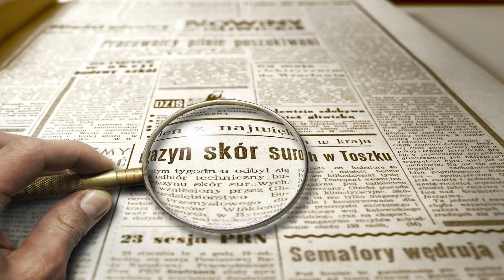5 Simple Tips For Money Management | Money management secrets in hindi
Welcome to Money Talks, where we dive deep into the world of investment and trading! Our channel is dedicated to providing you with insightful videos on all things related to investing and trading, whether you're a beginner or an experienced trader. From stock market analysis and investment strategies to trading tips and tutorials, we've got you covered. Join us on Money Talks as we explore the exciting opportunities and challenges of the financial markets, and learn how to make the most of your investments.

5 Simple Tips For Money Management
Money management secrets in hindi
Money management in hindi
Money management in trading